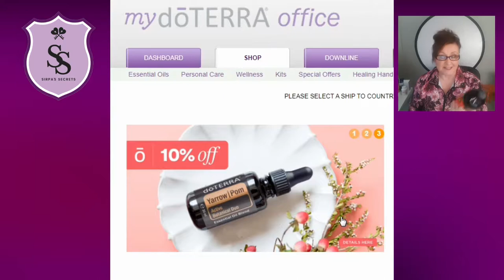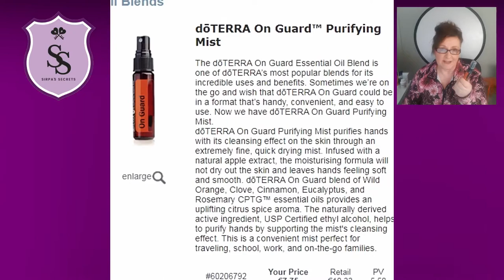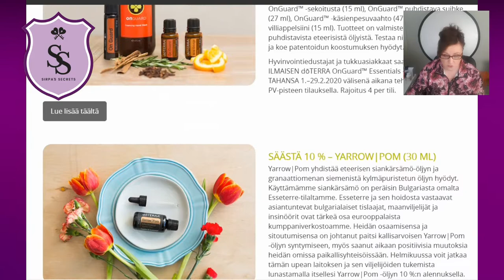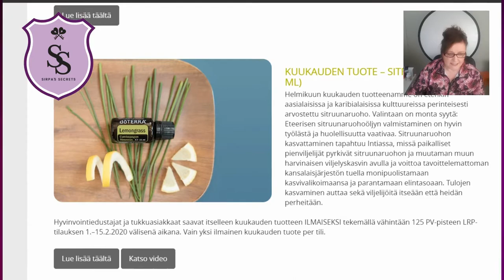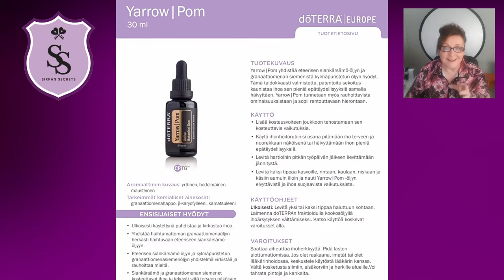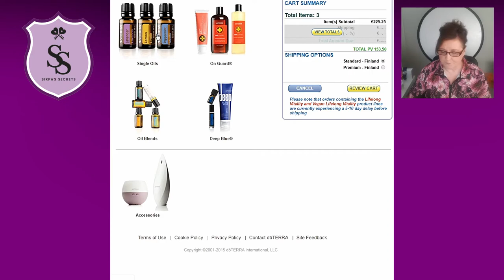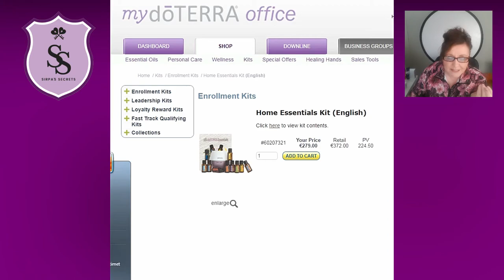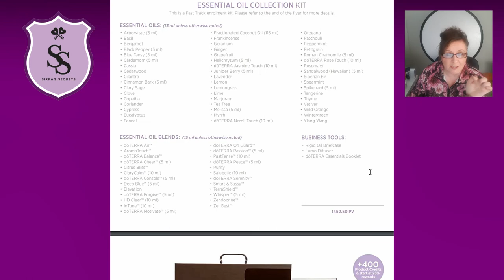Helmikuu 2020 jäsenedut Doterra | Sirpa Yarvensivu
Jäsenetutuotteista infoa ja miten niitä voi käyttää.
Lisätietoja:

Kuinka voit nopeasti rakentaa myyntikanavan, joka myy 540% tehokkaaminen tuotteitasi tai palvelujasi kuin perinteinen verkkosivu, joka on tehty esittelytarkoituksiin.